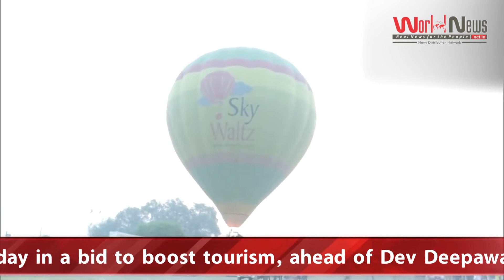Hot air balloon show | Varanasi - Worldnews24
A three-day hot air balloon show began in Varanasi yesterday in a bid to boost tourism, ahead of Dev Deepawali.